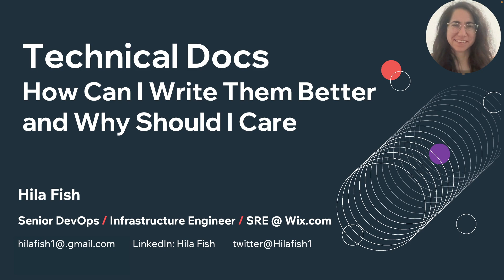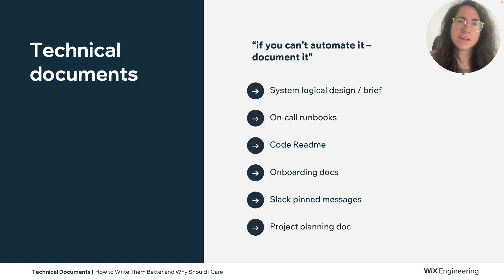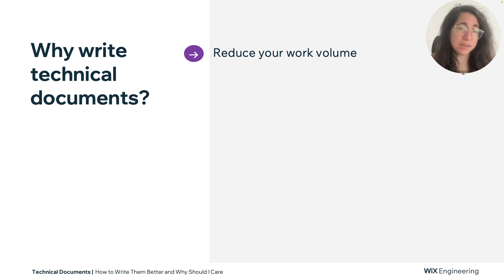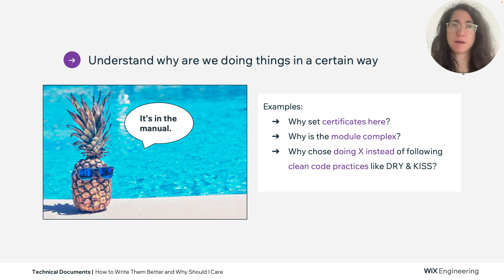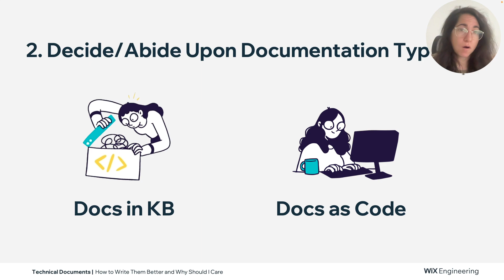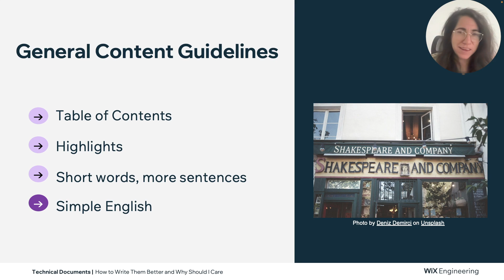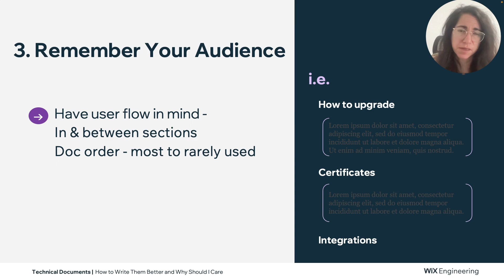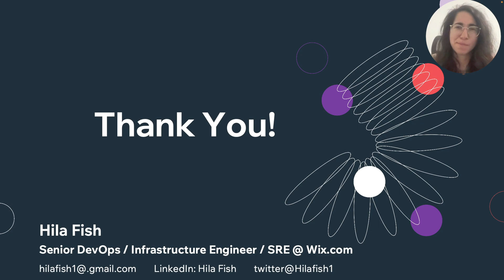Day 9 - Technical Documentation - How Can I Write Them Better and Why Should I Care? with Hila Fish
Gathering pieces of information for a task or a project is a wasteful act and could result in duplicated work done by different people.
Onboarding, your ability to maintain code or infrastructure and systems handover - Documentation plays a crucial part in all these processes.

In this talk, I’ll show you a structured way to write technical docs, without being a technical writer - So you will deliver highly valuable information to your audience, to your best ability.
I’ll explain why you should care about these docs, how do they serve your best interests (Yes, there’s more than one!) and what impact it could make on employees or even on your entire organization.